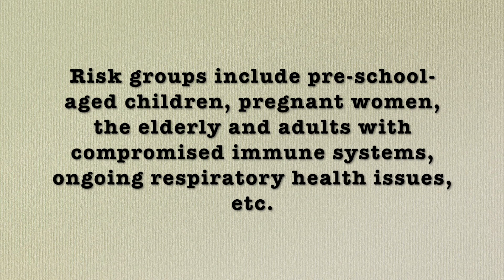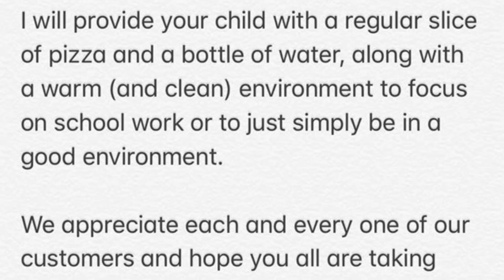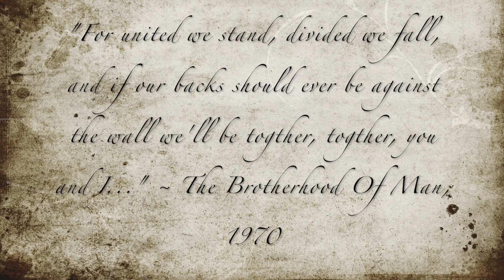Corona Virus and Your Mental Health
Self Care Sundays is back this week for yet another episode designed to help you navigate this crazy world...and this week's topic is the Corona Virus (COVID-19) Pandemic and the steps you can take to stop recent events regarding this public health issue. Worried about the virus and its impact on your life? Not sure what you can do to help yourself, your loved ones, stay calm? Is Corona Virus taking its toll on your your mental health in terms of anxiety, depression, anger or other things? Join me for another Self Care Sundays when we take this on to ensure that you and your loved ones are psychologically fortified to fight this battle and win! ❤️